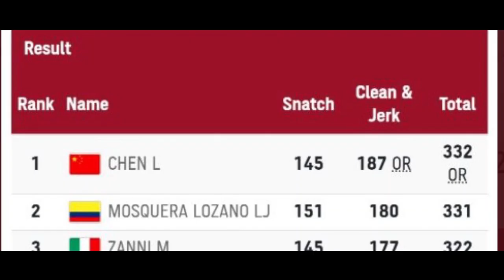Brilliant Performance by Talha Talib in Tokyo Olympics